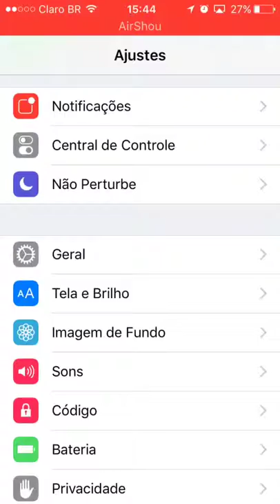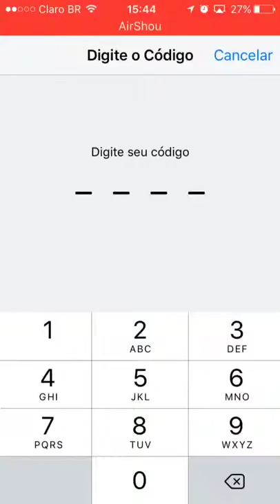Como Restaurar o Iphone de Fábrica (Dr. Aprendiz)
Fala galera, veja de modo simples e rápido como restaurar seu Iphone de Fábrica.